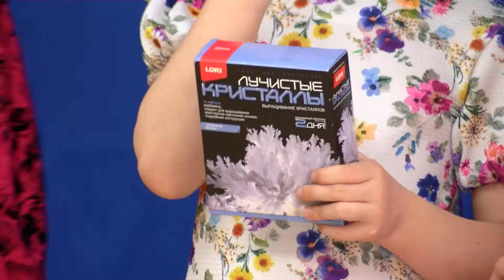Воспитанники детского сада №12 выступили перед участниками клуба "Активное долголетие"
Космос манит всех. В преддверии Дня космонавтики в клубе «Активное долголетие» организовали праздничное мероприятие, на которое пригласили воспитанников детского сада №12. Подробности – сюжете Кристины Лушниковой.